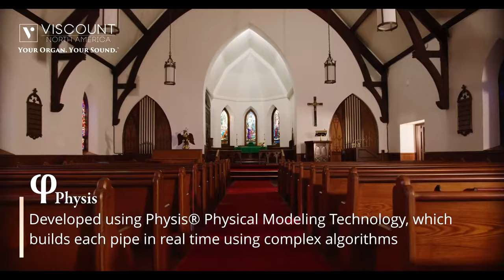Viscount Ouverture Organ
It's time to stop thinking all digital organs sound the same! This video shows some of the sounds and quality features of Viscount Ouverture organs. OUVERTURE is an organ with 3 keyboards, complete pedalboard and 55 registers – each of which can select hundreds of organ and orchestra voices. There is also an orchestra register for every section of the organ which can be selected from the various orchestral voices available.

The organ comes with 8 organ styles (4 fixed and 4 user programmable) that allow the organist to create and store an infinite number of combinations, either in the 128 internal memory locations or externally via USB memory. The parameter settings are easily accessible through the graphic display on the front panel. The “Tracker Action” style keyboard accurately detects touch by obtaining the speed of actuation of the keys, making it possible to feel a “Tracker Touch” effect, i.e .the correlation between the “touch” of the organist and the transient attack of each virtual pipe.

Developed with the award-winning and patented Physis® physical modelling technology, which reproduces the physical phenomena involved in the sound generation of the pipe organ, the Ouverture is capable of generating the most realistic church organ sound - it 'feels' and sounds like a pipe organ. Viscount's technology actually creates the the organ pipe sound in real time as opposes to using decades-old sampleing techniques.

The Ouverture uses a revolutionary sound system developed by Viscount called RAR (Real Audio Rendering). It is able to simulate multiple sound reflections of the walls, projecting the organist at centre stage and involving them in an unforgettable sound experience – even from their living room or studio.

The majestic console was inspired by the artisanal organ crafting of French builder Cavaille-Coll – one of the most noted pipe organ builders of the 19th century and whose legendary style exemplifies elegance and refinement.

The instrument is equipped with four useful couplers in the sub-octave and super-octave, thanks to which the organist has an abundant variety of timbre combinations, within which the grand Plenum on the 32’ bass and the Concerto di Viole in 16’, 8’ and 4’ on the third manual.

A special tremulant for the reed stop “Vox Humana” has also been included for expressive and fascinating effects. A dedicated thumb piston for each section allows the organist to play Orchestral sounds chosen from an extensive library. The Ouverture is a beautiful, as well as comfortable organ: the position of all the controls have been carefully thought-out and the music rack is both height and depth adjustable.